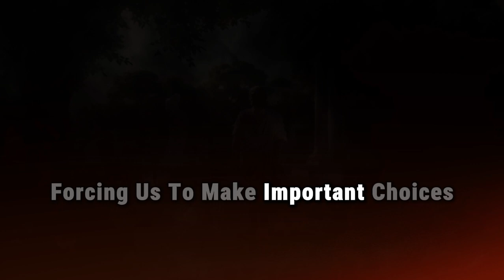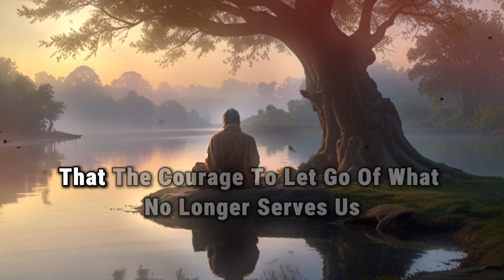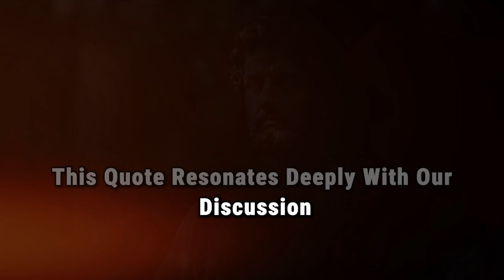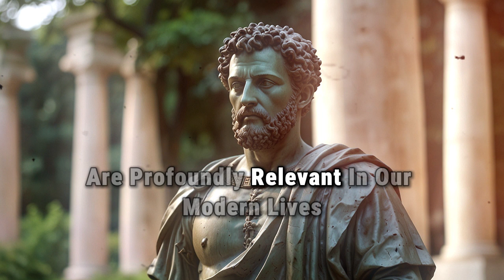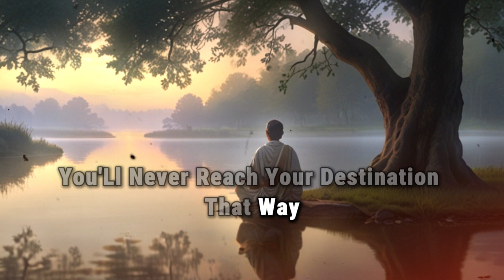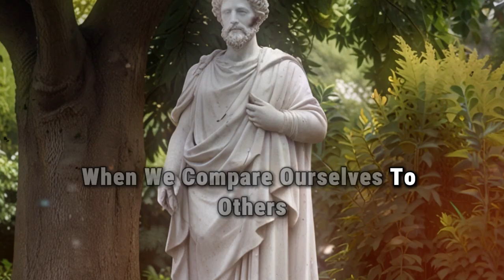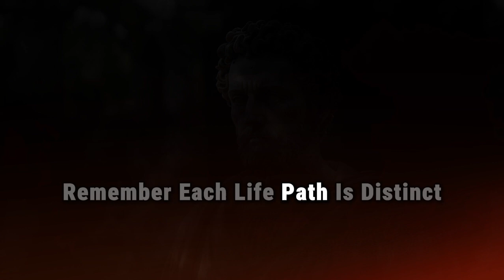11 THIINGS You Should QUIETLY ELIMINATE from your LIFE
In this video, we dive deep into the 11 things you should quietly eliminate from your life to achieve success and happiness. By identifying and removing these negative influences, you can create a more positive and productive environment for yourself. This transformative journey begins with understanding what holds you back. From toxic relationships to bad habits, we'll explore each element that can secretly sabotage your progress. The keyword "11 Things You Should Quietly Eliminate from Your Life" is central to our discussion, as we break down each item on the list and provide practical tips for eliminating them. By focusing on these key areas, you'll discover how to reduce stress, increase productivity, and foster a more fulfilling life.

For instance, removing negative self-talk can greatly improve your mental health and self-esteem, while distancing yourself from unsupportive individuals can boost your confidence and motivation. We'll also discuss how decluttering your physical space can lead to a clearer mind and better focus. Each of these 11 things is backed by research and real-life examples, ensuring that you receive practical advice that you can implement immediately.

Remember, the journey to a better life starts with small, quiet steps. By making these changes subtly, you avoid unnecessary drama and ensure a smoother transition. "11 Things You Should Quietly Eliminate from Your Life" is not just a video; it's a guide to transforming your life in a meaningful and lasting way.

Our channel is dedicated to helping you become the best version of yourself. Share it with friends and family who might benefit from these insights as well. Together, we can create a positive and supportive community.

personal development, self-improvement, eliminate negativity, life transformation, better living, success tips, productivity hacks, mental health, positive changes, declutter life, toxic relationships, bad habits, increase productivity, achieve happiness, supportive community